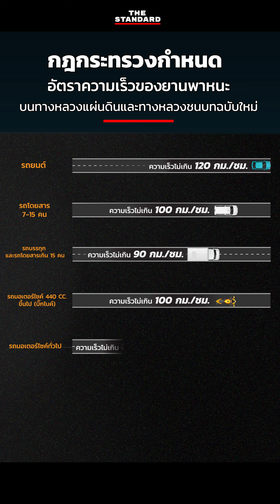รู้จักกฎกระทรวงฉบับใหม่ ปรับความเร็วรถยนต์สูงสุด 120 กิโลเมตรต่อชั่วโมง